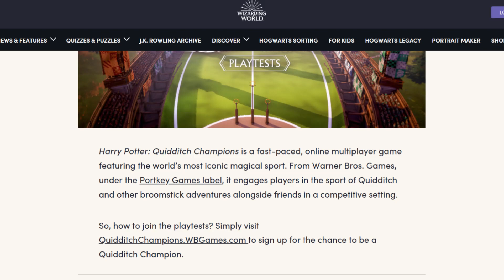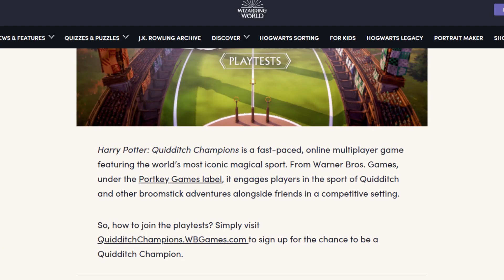A NEW Harry Potter Game Was Just Announced..